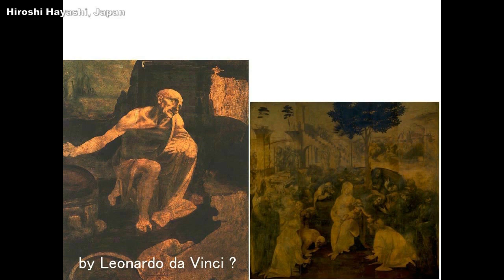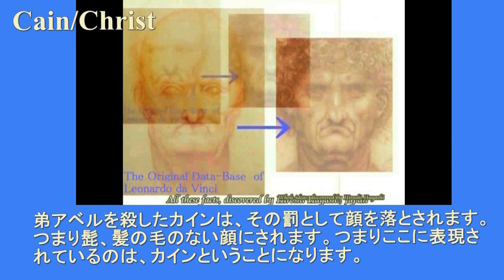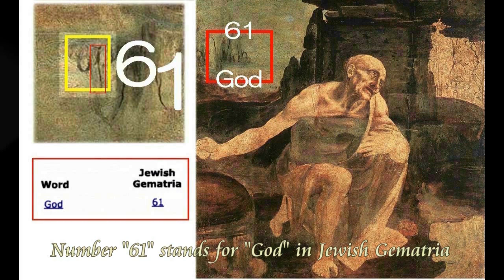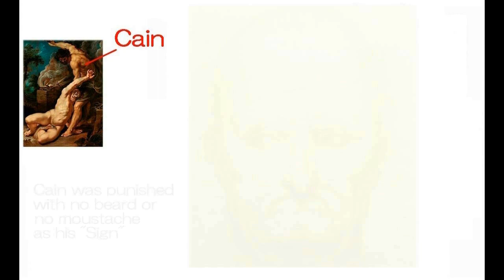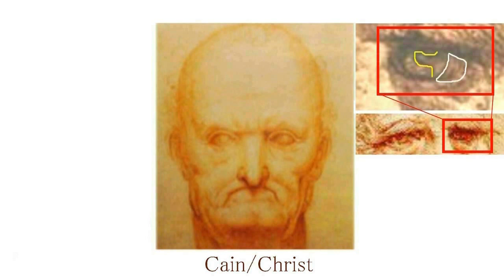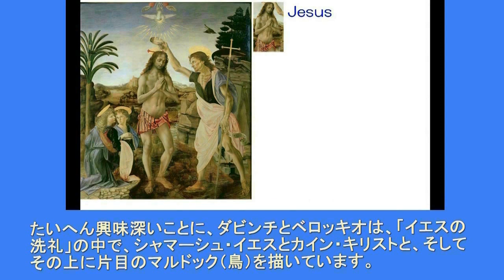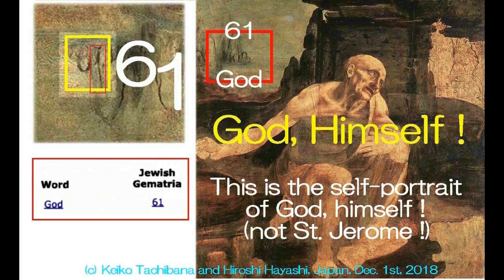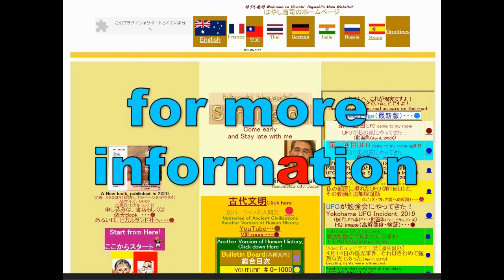4123【03重♪追R】Cain the Christ=God,its Proof カインこそが人間の最高神、その証拠と証明+61と27Hiroshi Hayashi JP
○4106【00新重R】A Poor Man who was executed for Jesus,Proofイエスの替わりに処刑された哀れな男、証拠と証明

○4106【01再重R】Inanna Maria in Michelangelo's Entombmentミケランジェロの埋葬の中のイナンナ・マリア＋だれがイエスを殺したか？by Hiroshi Hay

○4106【02再重R】Who killed Jesus？John the Baptist in Michelangelo's Entombment誰がイエスを殺したか？ミケランジェロの埋葬の中のバプテ

○4106【03再重R】Maria of Bethany,abused in Michelangelo's Entombmentミケランジェロの埋葬の中の、虐待を受けたベタニアのマリア＝イエスの妻

○4106【04再追重R】Michelangelo's Entombment+Poussan's Pastors+Coffin,Mountainミケランジェロの埋葬とプッサンﾝの謎の一致＋石棺と山

○4106【05重再R】The Worst Traitor,Judah in Entombmentミケランジェロの埋葬の中の最悪の裏切り者ユダ

○4106【06重R】The Poor Man,crucified as Replacement in place for Jesusイエスの替え玉として十字架に架けられた哀れな男

○4106【07M】Eerie Faces of a Woman in Michelangelo's Entombmentミケランジェロの埋葬の中の不気味な女性の顔

02256B A Poor Man who was killed in place for Jesusイエスの替わりに十字架にかけられた哀れな男の物語

●Michelangelo Code

○Abstract